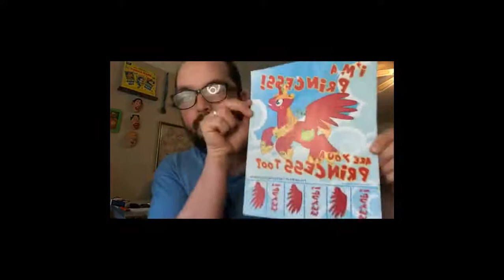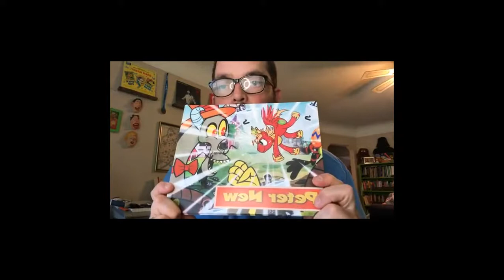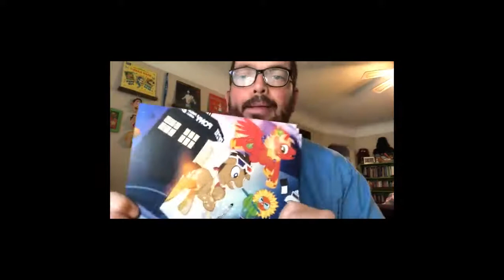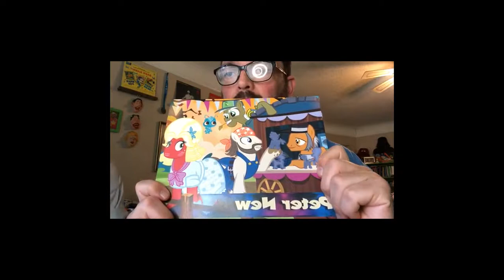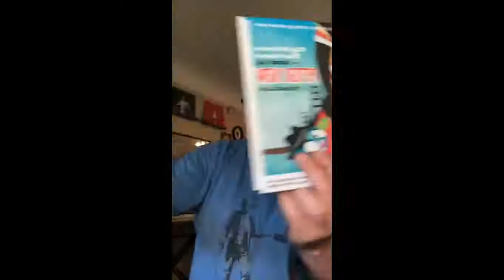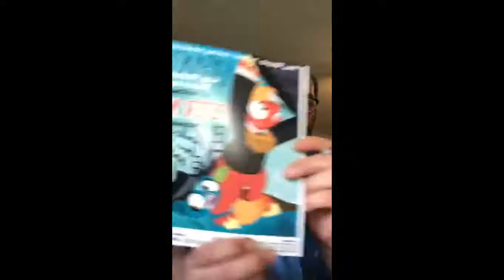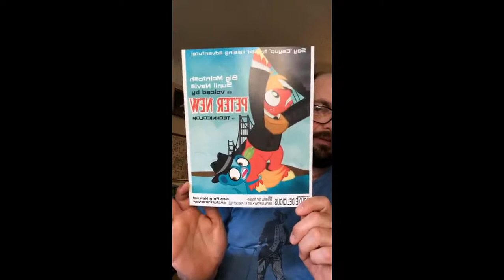MLP Streamily | Peter New | May 28, 2021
Peter New's Instagram livestream on May 28, 2021. He was with his wife Amy.

Peter New is a Canadian voice actor. He voiced Big McIntosh on My Little Pony: Friendship is Magic.